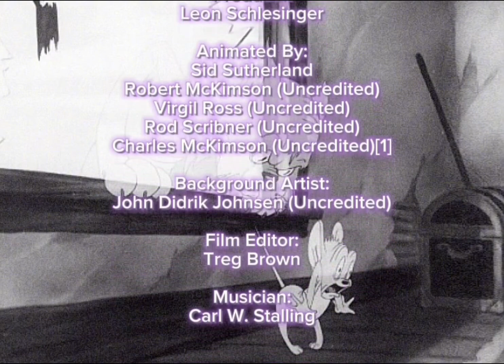"The Haunted Mouse" (1941)[HD] [Sixth Halloween Special]🏚🐈🐁👻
I Don't Own That Video. Credit To: @lexthebookwormarchive95

The Haunted Mouse Is A 1941 Looney Tunes Short Directed By Fred Avery.

Airdate: 15 February 1941
Series: Looney Tunes
MPAA Number: 6441
Starring: Black Starving Cat, Ghost Mouse
Crew
Voice Characterizations: Mel Blanc, Walter Tetley
Director: Fred Avery
Written By: Michael Maltese
Producer: Leon Schlesinger
Animated By: Sid Sutherland, Robert McKimson (Uncredited), Virgil Ross (Uncredited), Rod Scribner (Uncredited), Charles McKimson (Uncredited)[1]
Background Artist: John Didrik Johnsen (Uncredited)
Film Editor: Treg Brown
Musician: Carl W. Stalling

Title
The Title Is A Play On "Haunted House".

Plot
A Cat Is Hungry And Starving. He Sees A Sign That Says "Ma's Place/Home Cooking/3 Miles." He Rushes Into Town At Once But Neglects To Read The Part That Says That The Town Full Of A Hundred Ghosts. One Of The Ghosts Happens To Be A Mouse Who Wants Revenge On Cats For Tormenting Him All His Life. The Mouse Decides That The Cat Would Make A Perfect Target For Torment And Sets Out To Ruin His Life.

Availability
(1999) VHS
Looney Tunes: The Collectors Edition Volume 8: Tex-Book Looney
(2018) DVD
Tex Avery Treasures
(2018) DVD
The Wackiest Cartoons Of All Time! Volume 2

Streaming
HBO Max (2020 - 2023) (Restored)
Max (2023 - ) (Restored)

Notes
This Is Michael Maltese's First Writing Credit For A Warner Bros. Cartoon, Although His Last Name Is Misspelled As "Malteze".
This Is The Only Looney Tune Directed By Tex Avery With Michael Maltese As Writer.

This Is The First Looney Tune To Be A One-Shot Cartoon, Which Is A Cartoon That Does Not Feature Any Of The Regular Or Semi-Regular Characters. Prior To This, All One-Shot Cartoons Were Part Of The Merrie Melodies Series.
This Is The Final Looney Tune With The Slowly-Paced 1938-41 Opening Rendition Of "The Merry-Go-Round Broke Down".
The HBO Max Release Of The Short Uses The Prototype 1937 Looney Tunes Opening Theme From "Porky's Double Trouble".
The Cartoon Is Now In The Public Domain Due To Warner Bros. Failing To Renew The Copyright In 1969. All Black-And-White Looney Tunes Cartoons Released After This One Are In The Public Domain.
The Film Was Copyrighted On 15 February 1941, Along With "The Crackpot Quail".[2]
Coincidentally, Both Shorts Were Theatrically Released On The Same Day.

Vitaphone Release Number: 9774

Enjoy This Sixth Halloween Special, Folks!👻🎃👍🏻🌟.